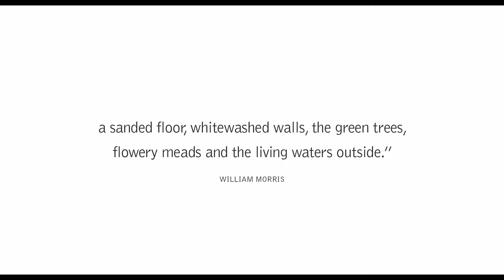PURE Morris & Co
Хотите быть в курсе самых актуальных новостей в мире дизайна интерьеров?